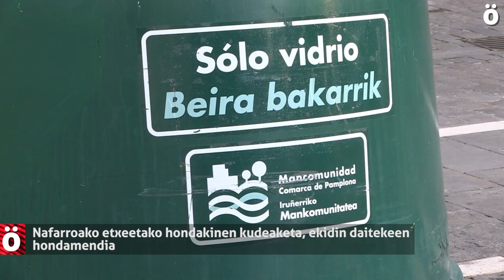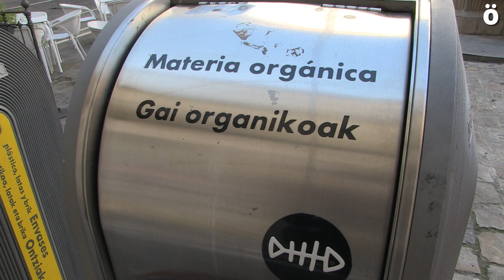Nafarroako etxeetako hondakinen kudeaketa, ekidin daitekeen hondamendia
Nafarroako hondakinen kudeaketaren problematika aztertzen duen txostenak kaleratu du Sustrai Erakuntza Fundazioak. Txosten horretan gaur egun Nafarroan egiten den kudeaketa txarra agerian utzi nahi izan du Sustraik: zabortegi handiak, birziklapen tasa txikiak, interes ekonomiko pribatu handiak... Sustraik hondakinen kudeaketa parte-hartzailea, erraza eta hurbila proposatzen du, eta horrekin batera, eredu publikoa defendatzen du.